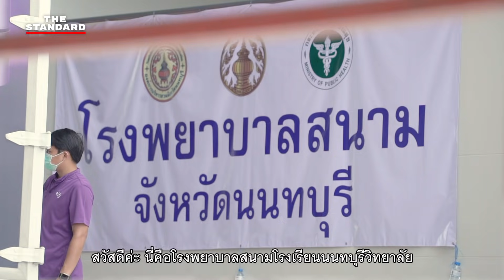สำรวจโรงพยาบาลสนามนนทบุรี ด่านหน้ารับวิกฤตโควิด-19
โรงพยาบาลสนามถือเป็นด่านหน้าสำคัญในการรองรับผู้ติดโควิด-19 ในสถานการณ์ที่ผู้ติดโควิด-19 สะสมเฉพาะเดือนเมษายนทะลุ 30,000 คนแล้ว มีผู้ป่วยรักษาอยู่มากกว่า 25,000 คน นี่คือที่มาของวิกฤตเตียงในโรงพยาบาลที่ไม่เพียงพอ ทำให้ต้องเปิดโรงพยาบาลสนามเพื่อรองรับผู้ป่วยที่มีอาการน้อย หรือกลุ่มสีเขียว
ขณะเดียวกันโรงพยาบาลสนามยังเป็นที่รองรับผู้ป่วยอาการกลุ่มสีเหลืองในโรงพยาบาลที่อาการดีขึ้นให้มาพักฟื้น เพื่อจะได้เหลือเตียงว่างรองรับผู้ป่วยรายอื่นๆ
โรงพยาบาลสนามนนทบุรี ที่โรงเรียนนนทบุรีวิทยาลัย เป็นหนึ่งในโรงพยาบาลสนามที่เตรียมความพร้อมไว้อย่างดี และพยายามออกแบบให้โรงพยาบาลสนามมีความเป็นอยู่ที่สะดวกสบายที่สุดเท่าที่จะเป็นไปได้ เพื่อให้ผู้ติดเชื้อรู้สึกสบายใจและไม่ปฏิเสธโรงพยาบาลสนาม